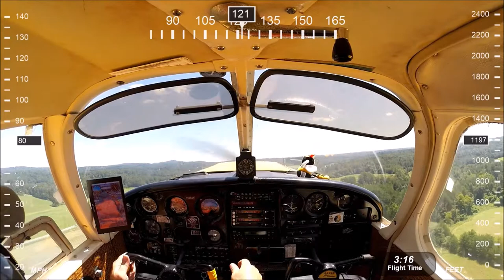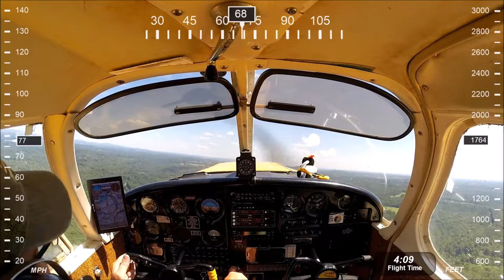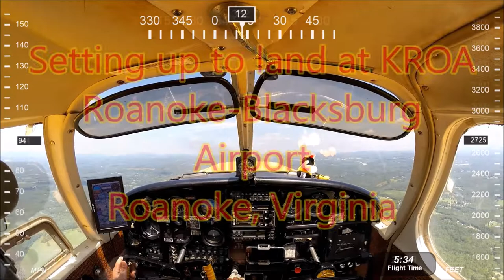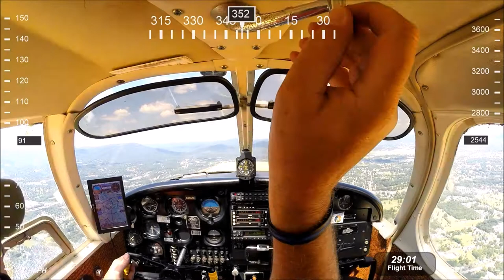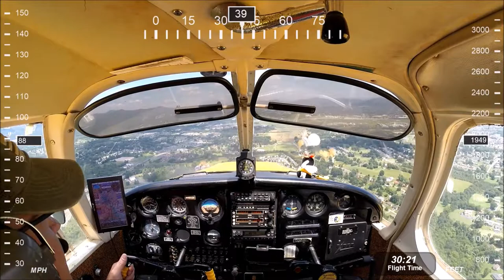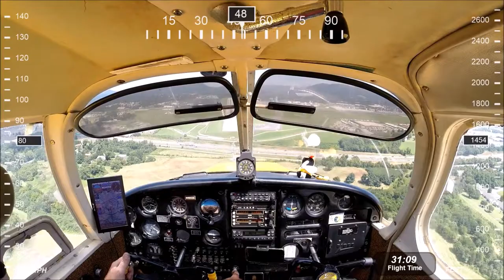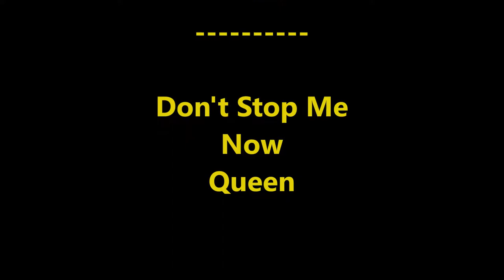Simple flight from KMTV to KROA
This was the return flight after getting fuel at The Blue Ridge Airport (KMTV) for $3.99 for 100LL. Departed Runway 12 in Martinsville and landed Runway 6 in Roanoke. Thanx for watching.